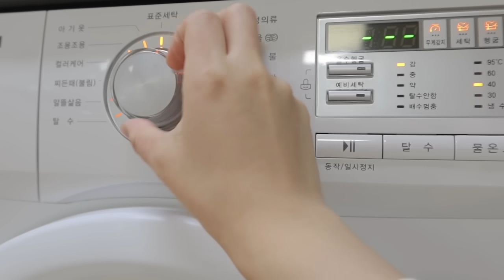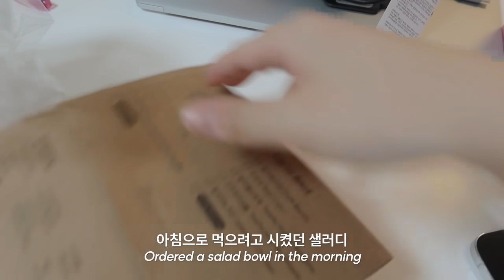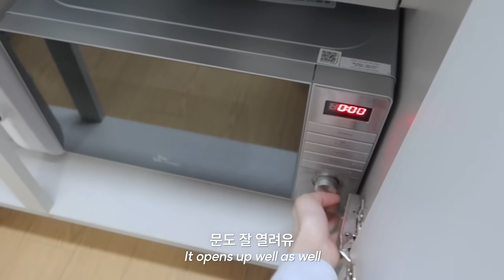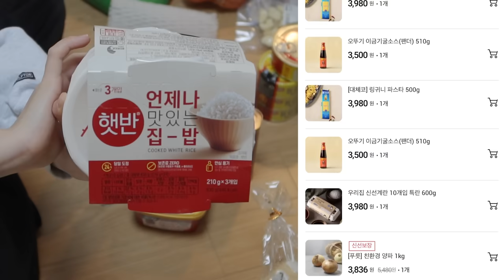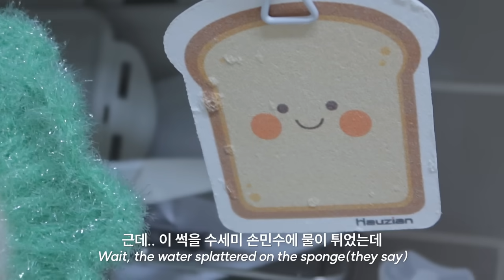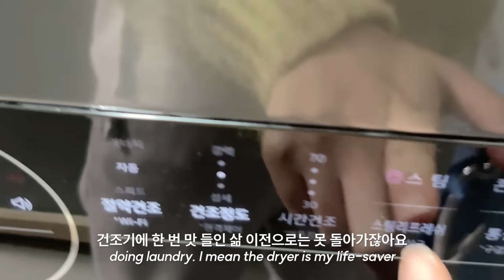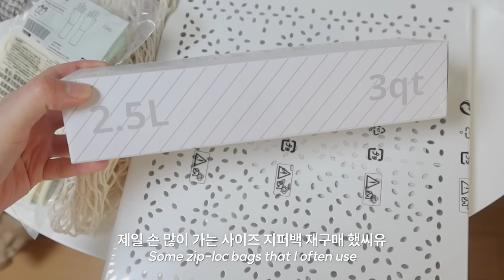(sub) 서울 자취방 이사 브이로그 | n년만의 자취 | 끝없는 언박싱 | 집꾸미기 | 정리 꿀템 etc. 🚛⁼³₌₃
* For international subscribers, the subtitles will be uploaded within 3 days!
* 화질 개선 차 재업로드하였습니다.

안녕하세요!
지난주부터 쭈욱 이사 때문에 정신없는 나날들을 보냈는데,,
그 난리 통을 담은 이사 브이로그 들고 왔습니다
택배 박스에 진절머리가 난 저의 일상 재미있게 봐주셔용

✨ 아래는 새로 구매한 제품들 정보! ✨
적어둔 것들 이외에 궁금하신 제품 정보는
댓글로 알려주세요! 최대한.. 답변해 드리겠습니다!

[가전, 조명]
오븐 - 마키나랩 all new 25리터 올스텐 에어프라이어 오븐
핸드블랜더 - 라쿠진 멀티 퍼포먼스
와이파이 공유기 - ipTIME N702E plus

Filmed, edited by némo.

ㅡ cam/sofware : cannon g7x mark3, iPhone 12 Pro max, adobe premiere pro (color graded)